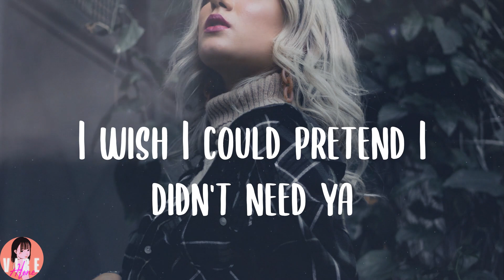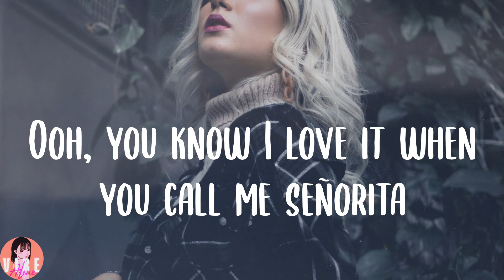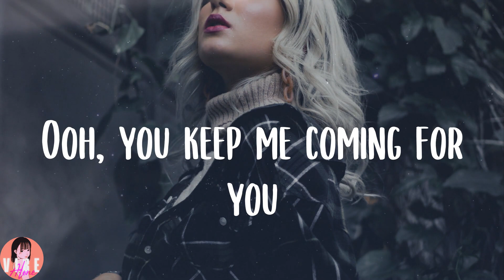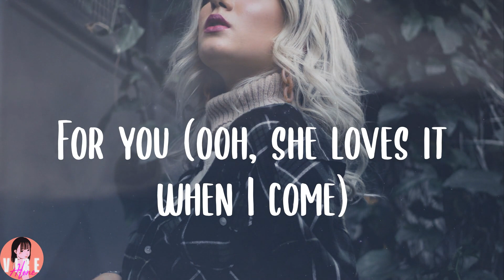Shawn Mendes - Señorita (Lyrics)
👑Lyrics:
Yeah no
Sapphire moonlight
We danced for hours in the sand
Tequila sunrise